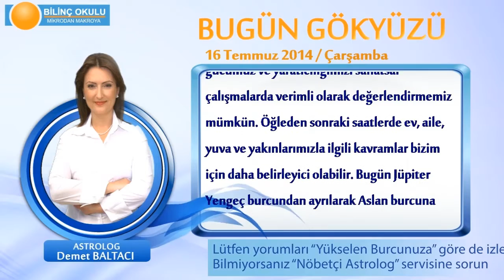KOVA Burcu, GÜNLÜK Astroloji Yorumu,16 TEMMUZ 2014, Astrolog DEMET BALTACI Bilinç Okulu